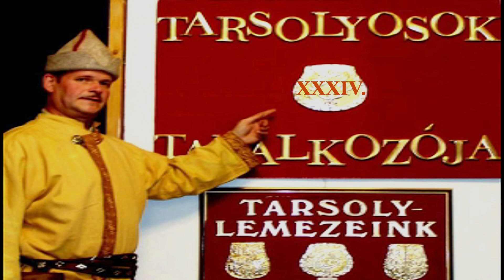dr. Papp Lajos "Covid háború"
A napokban megjelent könyve a koronavírus útvesztőiben próbál eligazítani!
Közben nagyon sok történetet tudunk meg a professzor úr saját megtapasztalásairól.